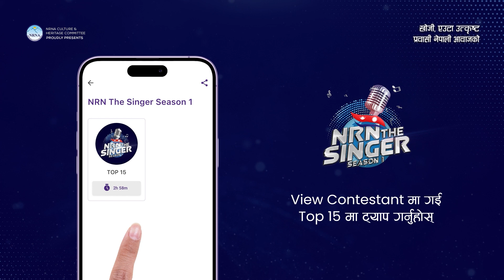Domestic Voting (From Nepal) Guide | NRN The Singer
VOTE YOUR FAVORITE CONTESTANT! Support your best performer. For domestic voting (from Nepal) download khalti app.
- Go to the entertainment section and tap vote.
- GO to NRN The SInger
- Tap ciew contestant
- - Select your favorite participant and number of votes that you want to give.
Hurry up people support you contestant for top 12.